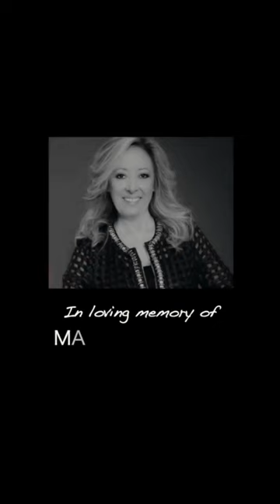New Baccara - Fantasy Boy '88 (*María Mendiola 1952 - 2021) (*Legend Video Maxi Mix)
Video Source: YouMoreTv - Espectáculo
Video Source: Team 33 Music
Audio: Team 33 Music - Copyright

BACCARA / María Mendiola
(4 April 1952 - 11 September 2021)
We All Miss You So Much !

"Fantasy Boy" 1988 / New Baccara
Vocals: María Mendiola
Vocals: Marisa Pérez
Music, Lyrics: Reinhard Frantz, Lee Smith
Producer: Luis Rodriguez

"Fantasy Boy" 2017 / Team 33 Music
Feat: María Mendiola
Feat: Cristina Sevilla

Baccara - Yes Sir, I Can Boogie '99
Rap: Feat. Michael Yuniversal
Vocals: Mayte Mateos'
Vocals: Cristina Sevilla's

Baccara - Yes Sir, I Can Boogie 1977
Vocals: Mayte Mateos'
Vocals: María Mendiola's

"Call me Up" 1987 / New Baccara
Vocals: María Mendiola
Vocals: Marisa Pérez
Arranged: Werner Becker
Producer: Luis Rodriguez
Call me Up / Talisman (Spanish Version)
Written: María Mendiola

New Baccara - Fantasy Boy 1
New Baccara - Fantasy Boy 2
New Baccara - Fantasy Boy 3
New Baccara - Fantasy Boy 4
New Baccara - Fantasy Boy 5

New Baccara - Call me Up 1987